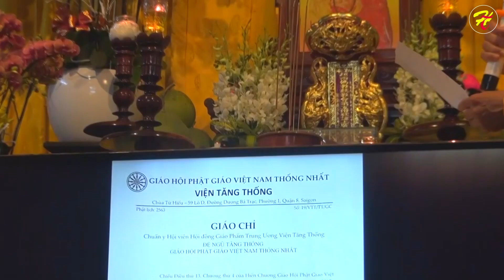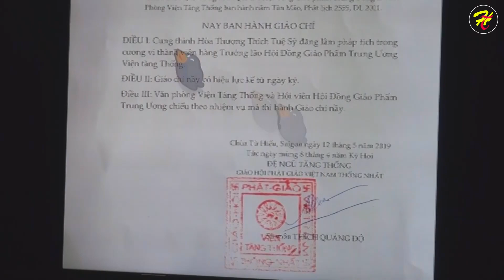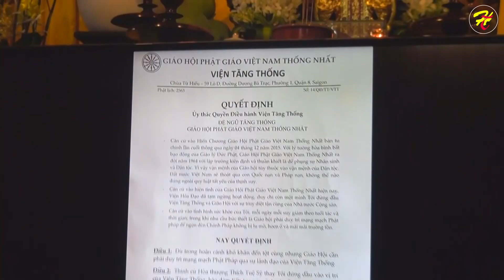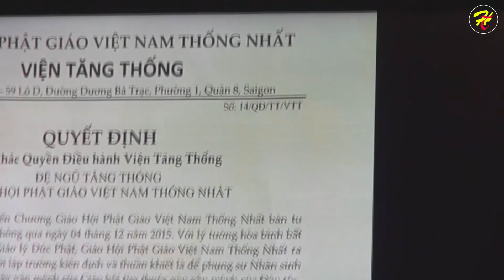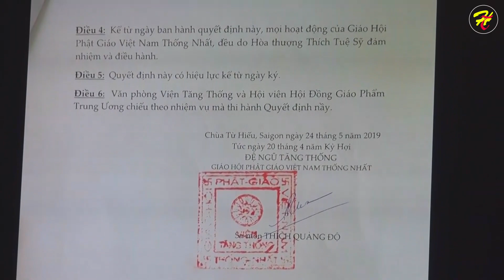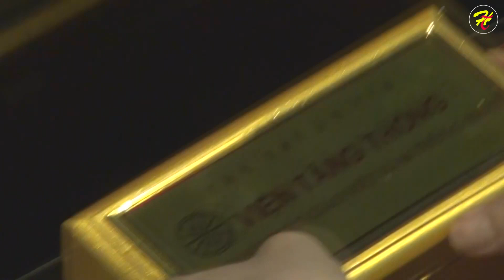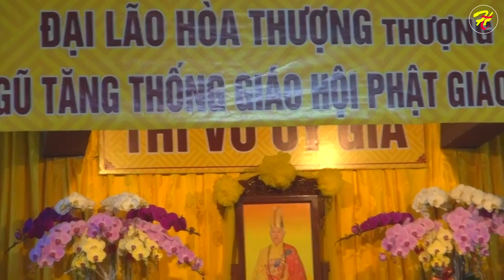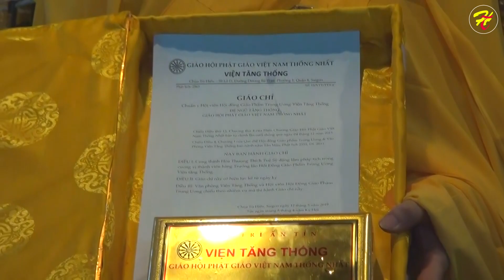LỄ TƯỞNG NIỆM, CUNG TUYÊN GIÁO CHỈ CỦA ĐỨC TRƯỞNG LÃO HÒA THƯỢNG TĂNG THỐNG THÍCH QUẢNG ĐỘ.18.4.2020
Xin mời quý vị xem các clip khác:
- LỄ HẢI TÁNG XÁ LỢI, TRO CỐT CỦA ĐỨC ĐỆ NGŨ TĂNG THỐNG GHPGVNTN, ĐẠI LÃO HÒA THƯỢNG THÍCH QUẢNG  ĐỘ., TẠI BIỂN VŨNG TÀU NGÀY 4/5/2020.
- CẨN TUYÊN LỜI TRÌNH BẠCH CỦA THẤT CHÚNG ĐỆ TỬ TRƯỚC LÚC HẢI TÁNG XÁ LỢI, TRO CỐT CỦA  ĐỆ NGŨ TĂNG THỐNG GHPGVNTT ĐỨC TRƯỞNG LÃO HÒA THƯỢNG THÍCH  QUẢNG ĐỘ. NGÀY 4/5/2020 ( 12/4/CANH TÝ ).
- LỄ HẢI TÁNG XÁ LỢI, TRO CỐT CỦA ĐỨC ĐỆ NGŨ TĂNG THỐNG GHPGVNTN, ĐẠI LÃO HÒA THƯỢNG THÍCH QUẢNG  ĐỘ., TẠI BIỂN VŨNG TÀU NGÀY 4/5/2020. Clip 33 phút 48.